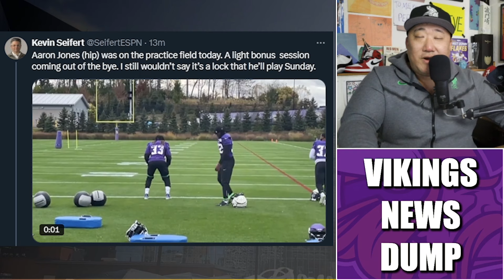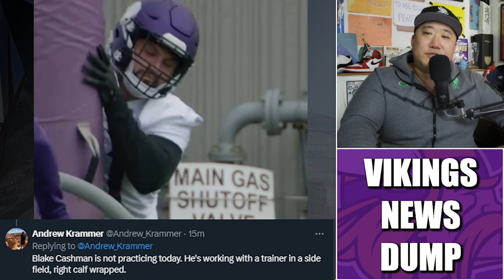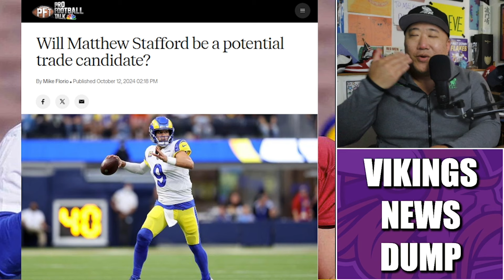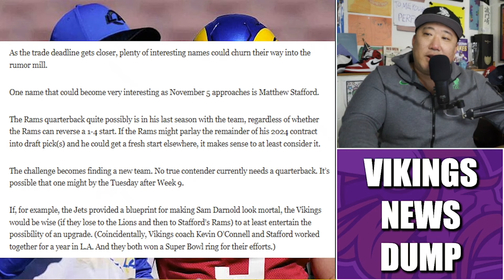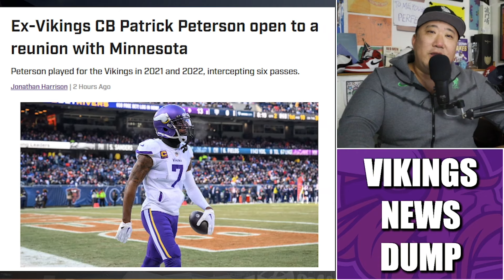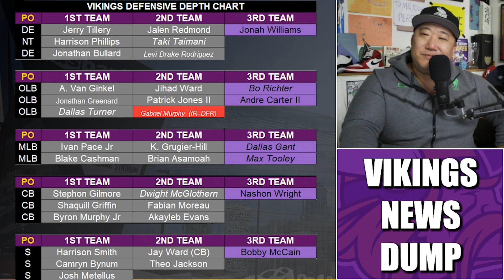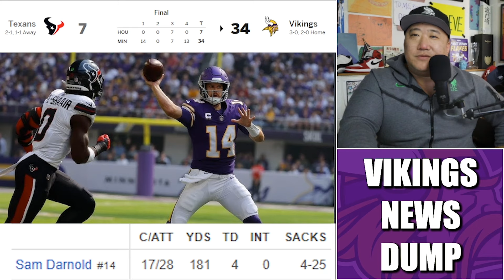Minnesota Vikings News Dump (10.15.2024) | Injury Updates, Risner Back, Stafford Trade?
Minnesota Vikings News Dump for Tuesday, October 15th.